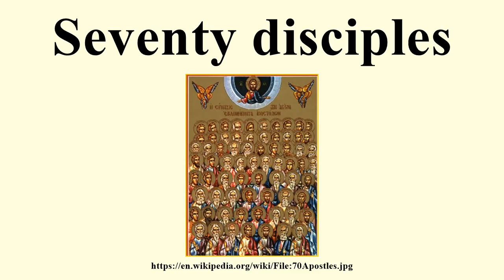Seventy disciples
Image-Copyright-Info
Image is in public domain
Author-Info:   Ikonopisatelj
Image-Copyright-Info